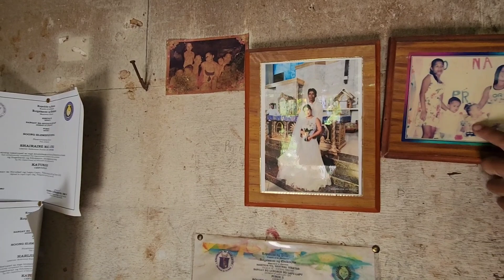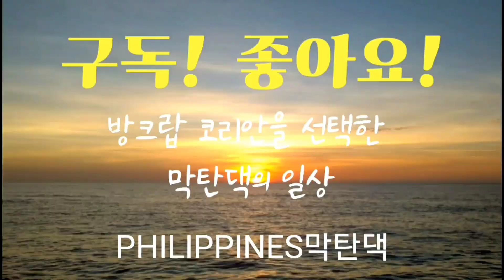필리핀 서민지역에서 선생님 찾기, 지나가는 아주머니에게 구구단을 물었습니다. 니산지역 아르벨과 클로이. 로슬린 로치 그레젤미. 샤이렌 가정방문. 스모킹 보이를 만나다.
22살 차이 한필부부 가정

2020년 11월 세부 막탄으로 들어와

♥후원이벤트♥
※한국계좌※
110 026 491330 신한은행 남형진
※필리핀 계좌※
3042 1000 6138 PNB NAM,HYOUNG JIN